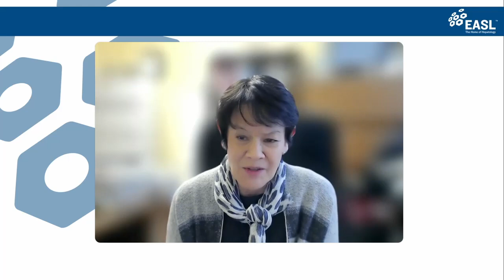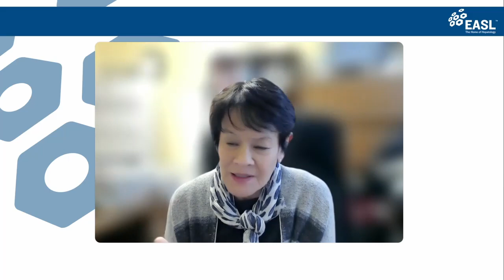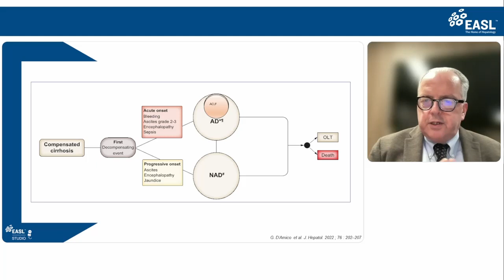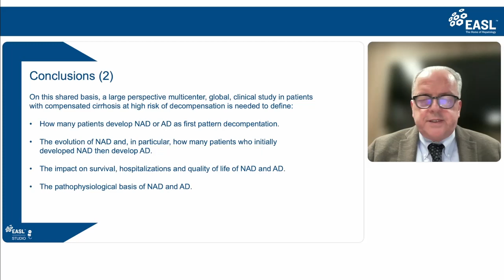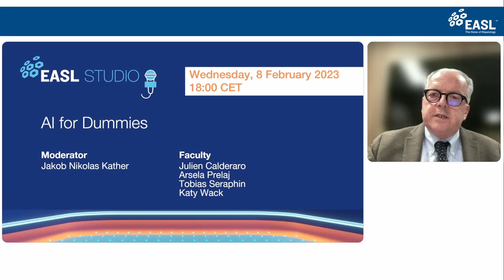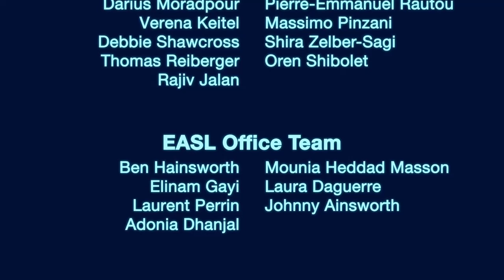EASL Studio S4E4 - JHEP Live: Is the term ‘decompensated cirrhosis’ outdated?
Although there is an almost unanimous consensus on the prognostic weight of the term 'decompensation', a clear corresponding consensus on its definition is still lacking. In addition, classifying cirrhosis as compensated and decompensated oversimplifies the clinical course of the disease which encompasses many different groups.

Faculty: Prof. Paolo Angeli (Moderator), Prof. Guadalupe Garcia-Tsao (Faculty), Prof. Salvatore Piano (Faculty), Prof. Thomas Reiberger (Faculty)